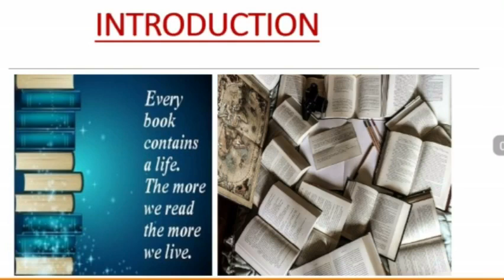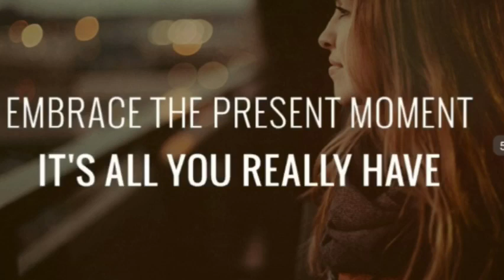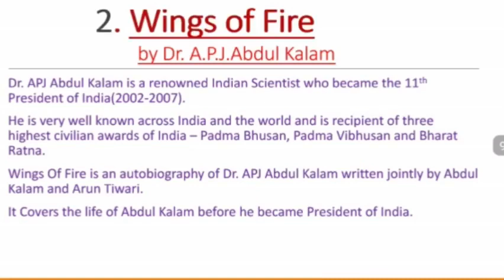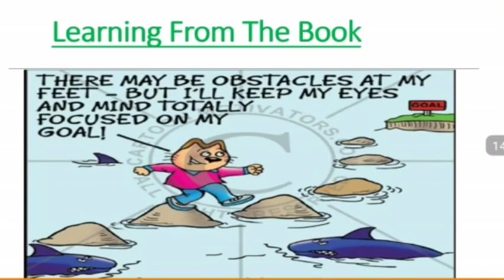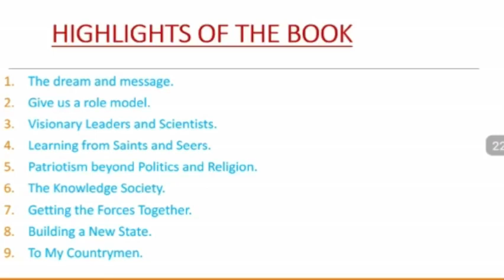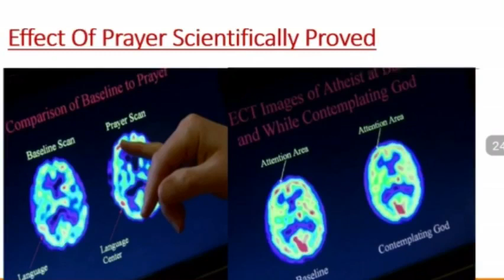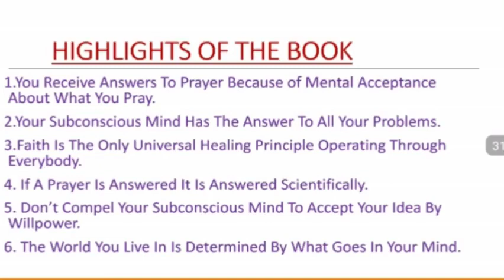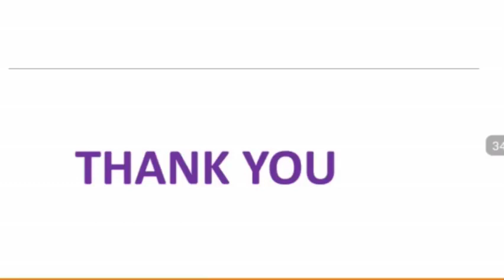Five Best Books Every child of 15+ years must read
This video will tell you about five best books which should be read by every 15 years and above child.